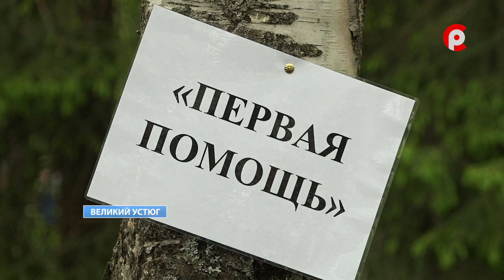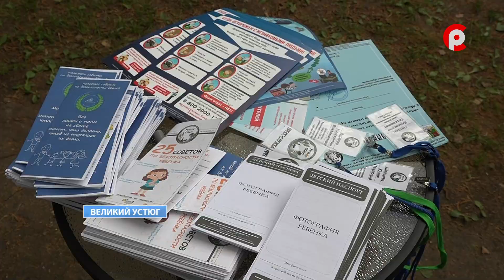Международный день памяти пропавших детей.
Сегодня Международный день памяти пропавших детей. В парке культуры и отдыха прошла увлекательная квест-игра "Маршрут БЕЗопасности" для учеников третьих классов. А для взрослых устюжан была организована профилактическая беседа с участием волонтеров ПСО "Устюг-спас", сотрудников полиции и администрации Великоустюгского округа.